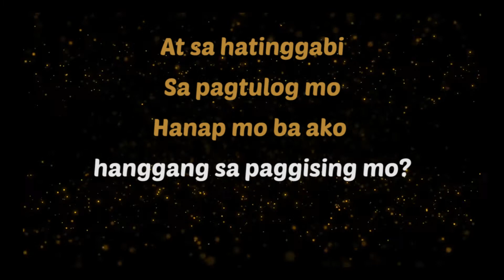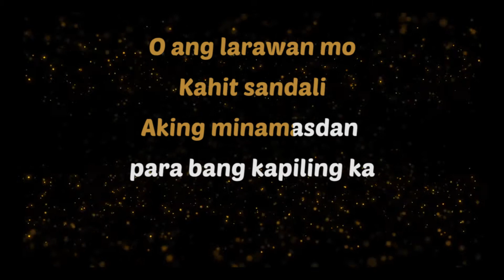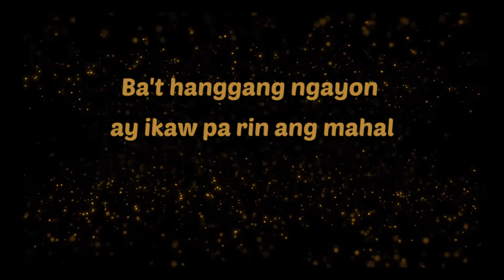HANGGANG NGAYON - Kyla (KARAOKE New Version) Original Key